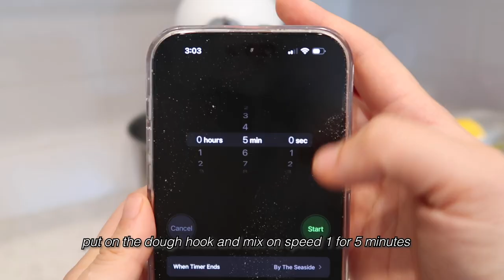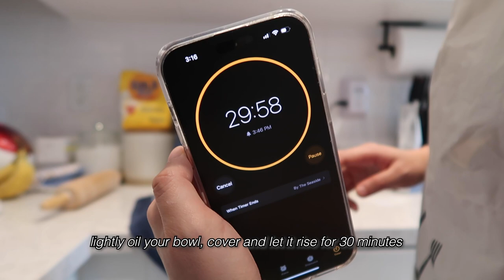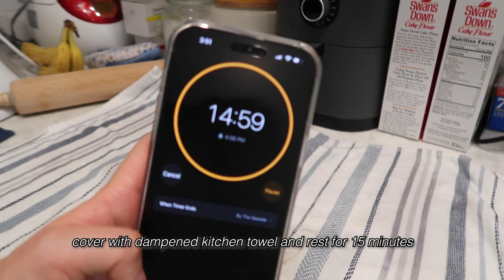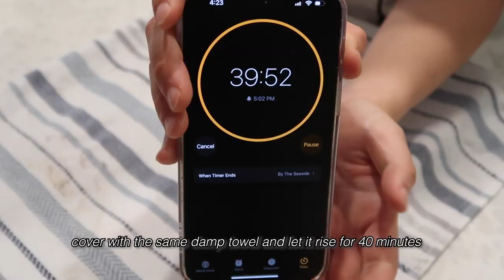Strawberry bagel sandwich 🍓 || Food vlog || bagel recipe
Hello everyone~
I'm finally uploading omg.
My boyfriend and I made strawberry bagels and they were so cute! These bagels taste so good just as they are, and super easy to make, hope you guys give it a try.
This recipe is from Bagel Baby and I learnt it from Class101.

Recipe:
330g bread flour
85g cake flour
30g sugar
7g salt
4g instant yeast
20g butter
1 tbsp of strawberry powder (optional)
2 drops of red food coloring if you want more pink color (optional)

210g water
20g yogurt

1. Warm the water and yogurt to about 120-130F.
2. Add all the ingredients together into a stand mixer and mix on level 1 speed for 5 minutes.
3. Increase the speed to 2 and mix for another 5 minutes.
4. Put the finished dough into a bowl, cover and let it rest for 30 minutes.
5. Divide the dough into 6 equal pieces (for me it was ~117g each) and cover with damp kitchen towel and let rest for 15 minutes.
6. Roll out the dough, tightly roll the dough into a log, pinch the seams together into a bagel shape and let it rest for 40 minutes.
7. In 1L of water and 50g of sugar, bring the temperature to 90C or 194F and boil the bagels for 20 seconds on each side.
8. Bake in a 375F oven for 14-15 minutes. Depending on your oven, might have to go more.
9. After, take it out and let it cool completely before!

I made this recipe couple of times and it's perfect every single time!
I recommend Class101 for a lot of fool-proof recipes.

Sounds from Epidemic sounds.